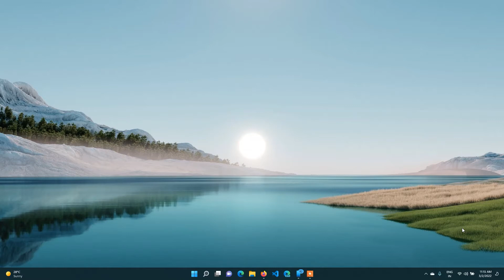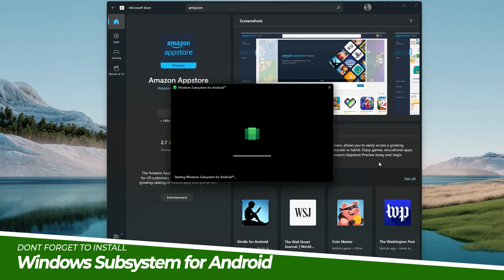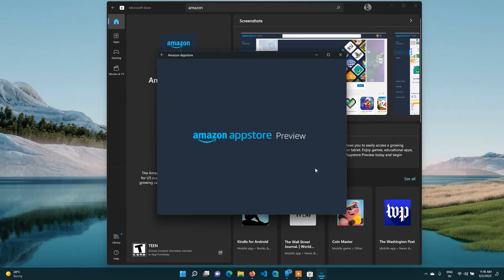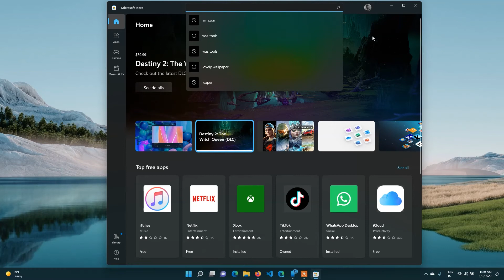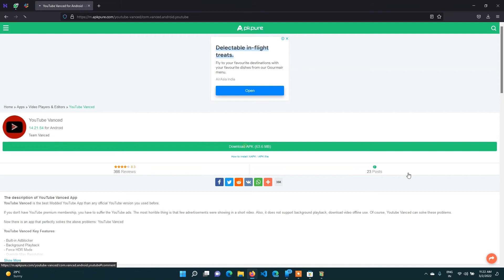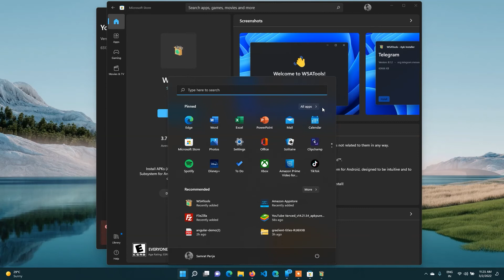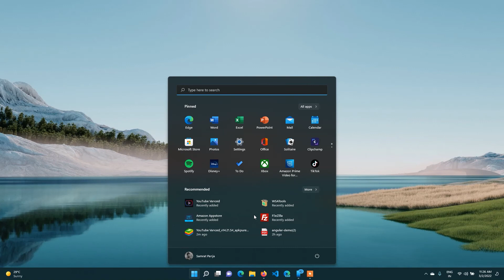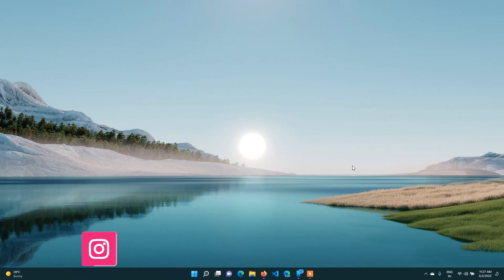How to install Android apps in windows 11 | Install APK | Hindi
Friends today in this video is about How to Install Google Play Store in Windows 11 | Install Android Apps on Windows 11 | Install APK.

Topics Covered
1) How to Install Google Play Store in Windows 11
2) Install Android Apps on Windows 11
3) How to Install APK on Windows 11
4) How to Install Android Apps in Windows 11

Order Products With Discount:
Acer Predator Helios 300 (i7 10th gen)
Acer Predator Helios 300 (i7 11th gen)
Asus TUF F15 (16GB)
Asus TUF F17 (16GB)
Zebronics Gaming Mouse
Best Price boAt 621
Best Price boAt 402
Best Price boAt 141
My Mic
My Green Screen
My Tripod
My Light